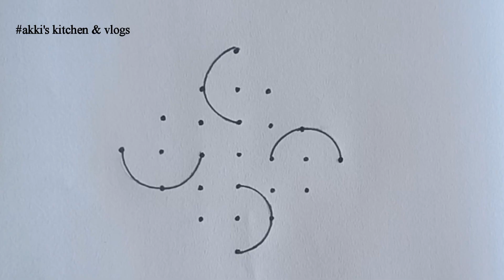Friday Simple Kolam with 7×1 dots | Daily Muggulu | Muggulu Designs | Simple Rangoli |Chinna Muggulu